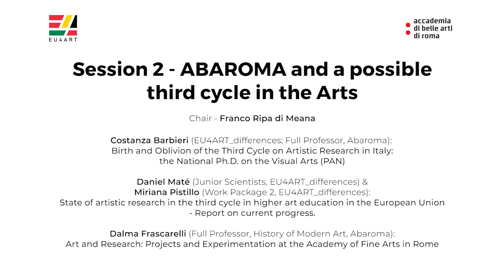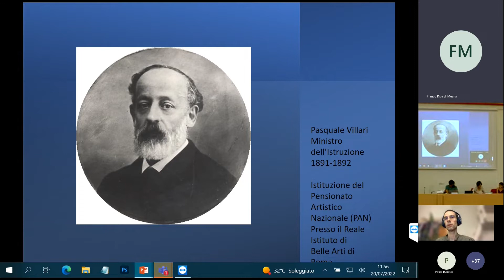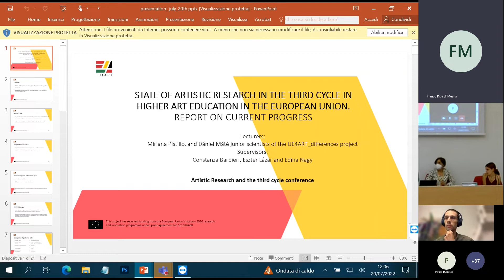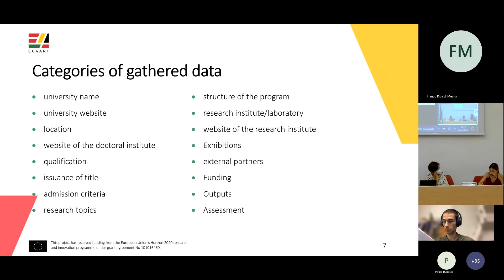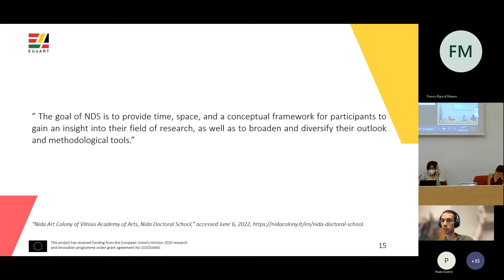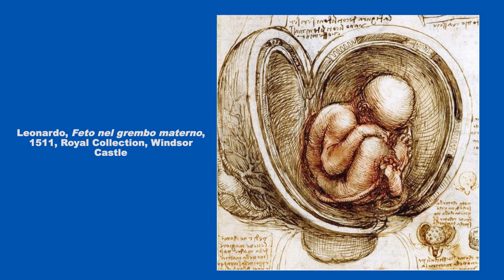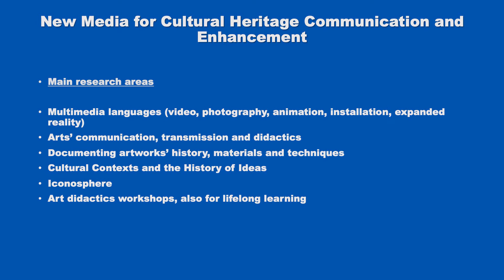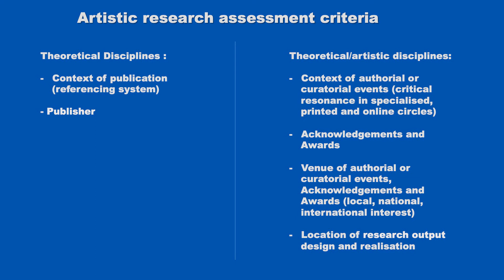Artistic research and Third Cycle In the Arts - Session 2:ABAROMA & a possible 3rd cycle in the Arts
Artistic research and Third Cycle In the Arts
International Conference

Aula Magna Accademia di Belle Arti di Roma and Online (TEAMS)

Session 2 - ABAROMA and a possible third cycle in the Arts

Chair - Franco Ripa di Meana

Costanza Barbieri (EU4ART_differences; Full Professor, Abaroma):
Birth and Oblivion of the Third Cycle on Artistic Research in Italy: the National Ph.D. on the Visual Arts (PAN)

Daniel Maté (Junior Scientists, EU4ART_differences) & Miriana Pistillo (Work Package 2, EU4ART_differences):
State of artistic research in the third cycle in higher art education in the European Union - Report on current progress.

Dalma Frascarelli (Full Professor, History of Modern Art, Abaroma):
Art and Research: Projects and Experimentation at the Academy of Fine Arts in Rome